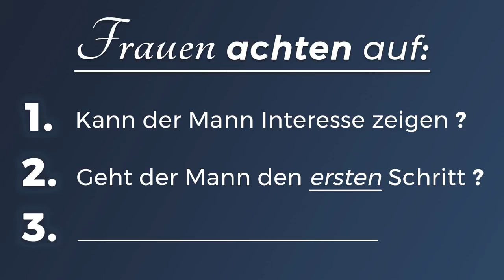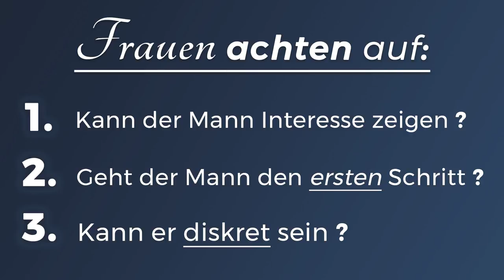3 Dinge die Frauen SOFORT bemerken (auch für Schüchterne)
Mit diesen 3 Dingen kannst du selbst als Schüchterner Mann bei ihr punkten!